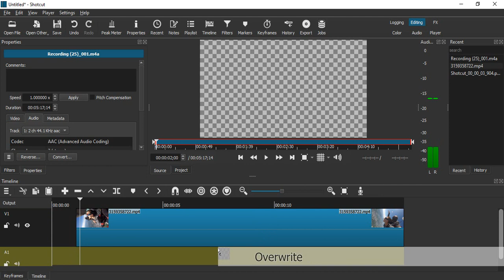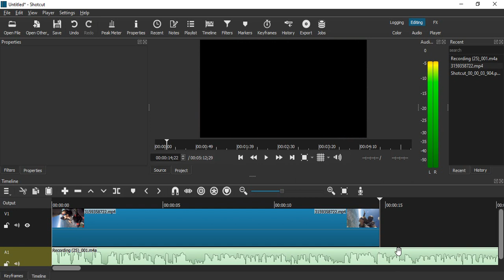How to Replace Audio in Shotcut?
In this Shotcut video, we will see How to Replace Audio in Shotcut?